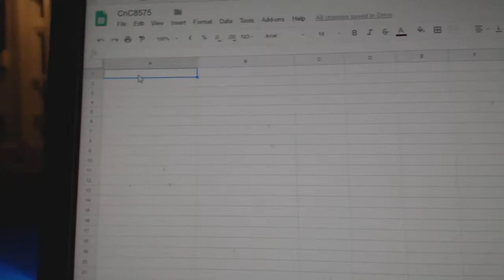Team Randoms - C&C GB #8575